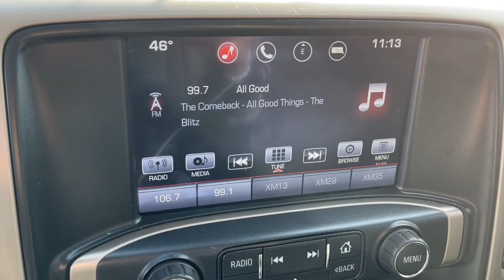2016 GMC Sierra_2500HD Worthington, Columbus, Westerville, Powell, Delaware PXA115625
Iridium Metallic Used 2016 GMC Sierra_2500HD available in Worthington, Ohio at Mark Wahlberg Chevrolet of Worthington. Servicing the Westerville, Powell, Delaware area.

700 E. Dublin-Granville Road

Allison 1000 6-Speed Automatic 4WD Cocoa/Dune Leather.Iridium Metallic 2016 GMC Sierra 2500HD Denali 4WD Allison 1000 6-Speed Automatic Duramax 6.6L V8 Turbodiesel